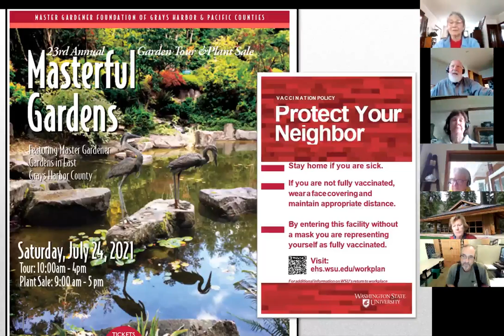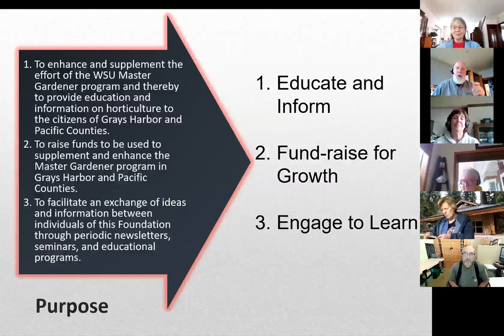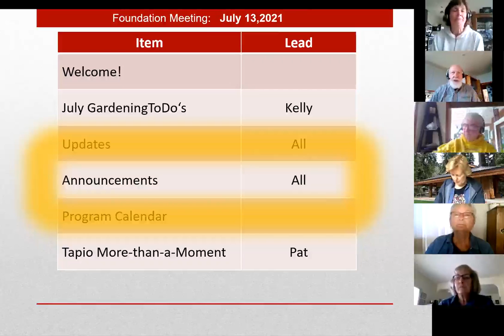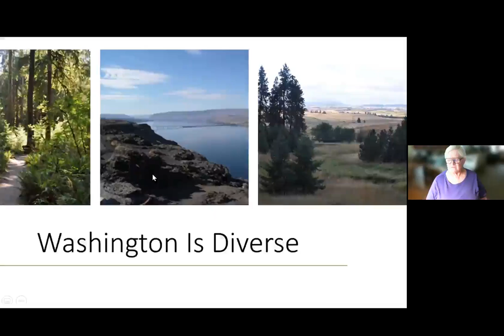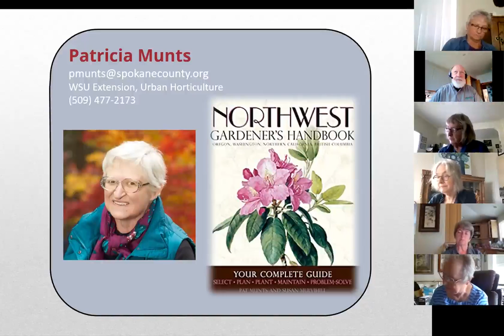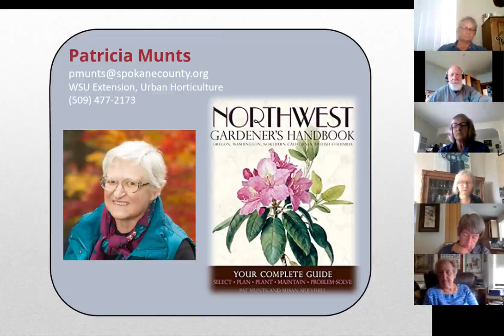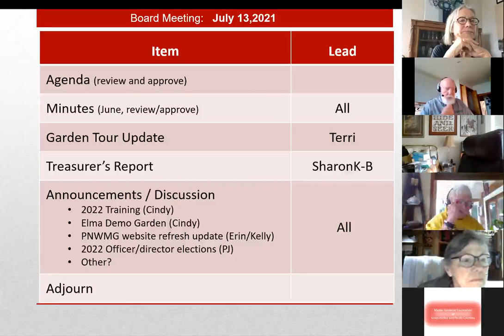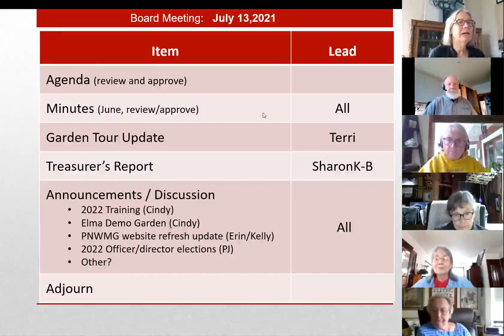WSU Master Gardener Foundation of Grays Harbor & Pacific Counties General Foundation Meeting 071321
WSU Master Gardener Foundation of Grays Harbor and Pacific Counties general meeting of July 13, 2021.   Includes general announcements and preparations for upcoming July 24 Garden Tour.